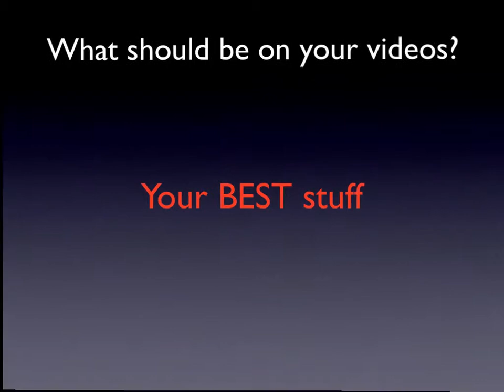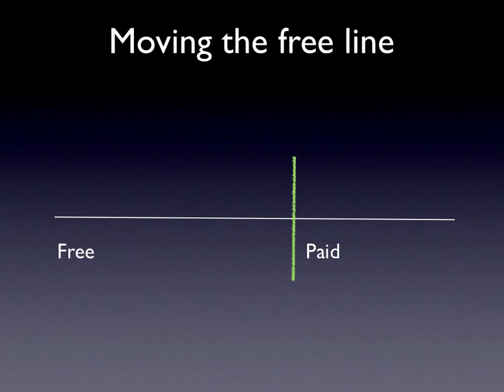mod 3 6 what knowledge should you share